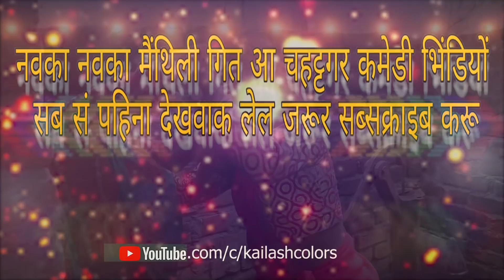MAITHILI COMEDY//छिया छिया, साउस पैखाना क के बिना धोनै बाहार निकल्ल टाइलेट से//KAILASH COLORS